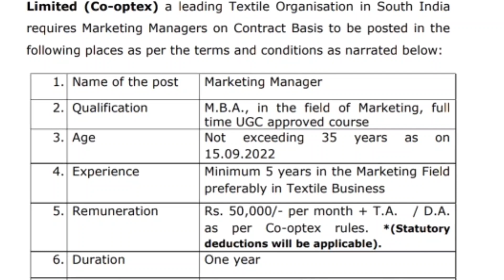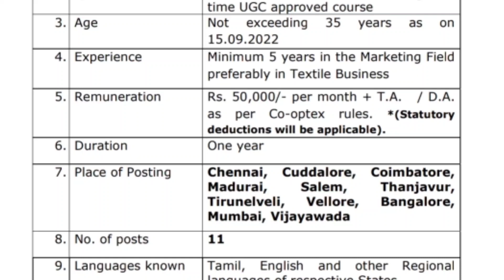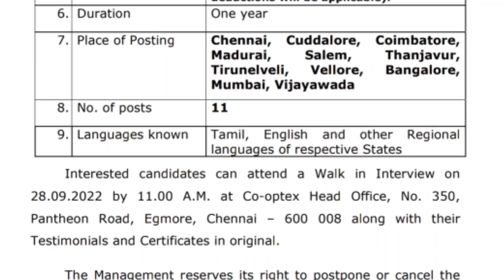💥 கூட்டுறவு துறையில் புதிய வேலை 2022 | No Exam, No Fees | Government Jobs 2022 in Tamilnadu